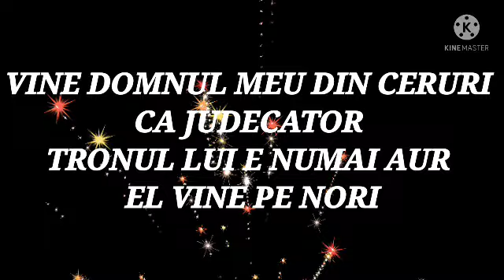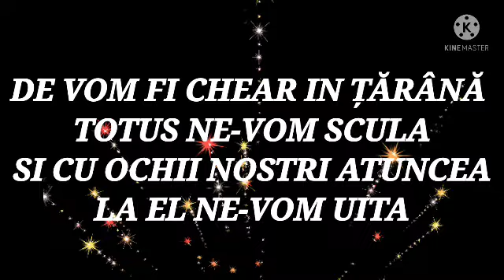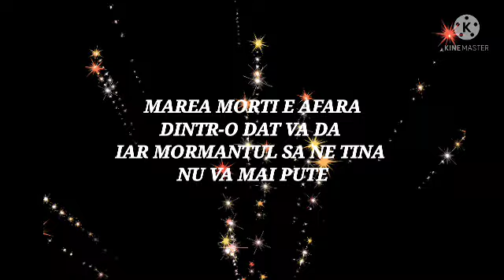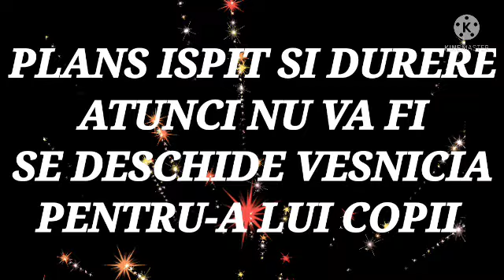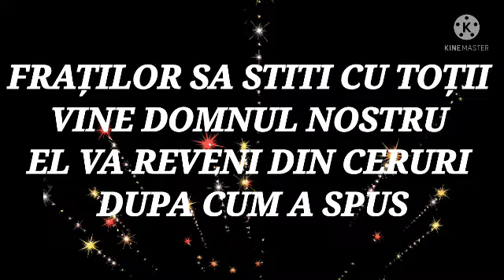NEGATIV ALIN PARNO VINE DOMNUL MEU DIN CERURI NOU 2021